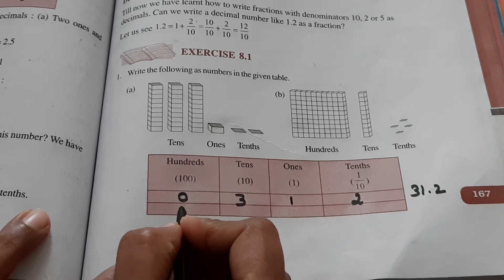NCERT Grade 6 || CBSE Class 6 Decimals Exercise 8.1 Question # 1,2 in Tamil